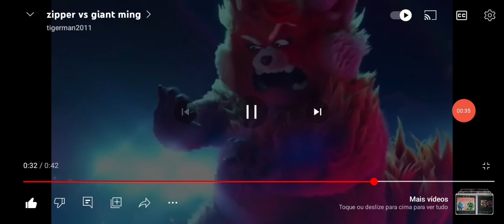BOWSER VS GIANT MING LEE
SUPER MARIO BROS O FILME (2023)